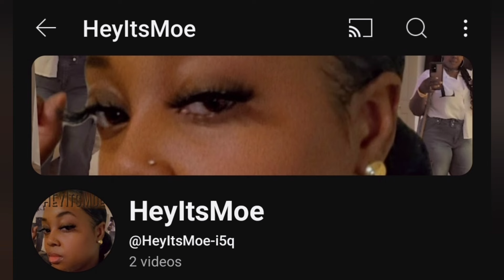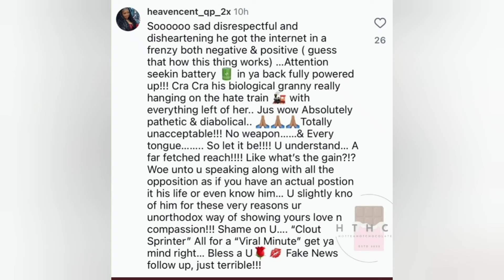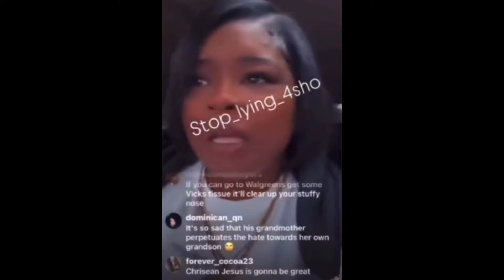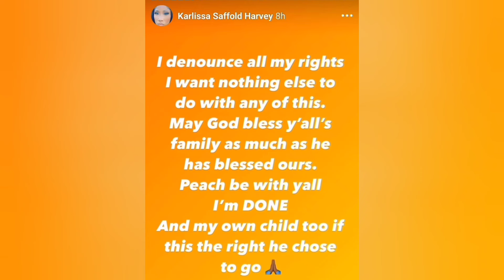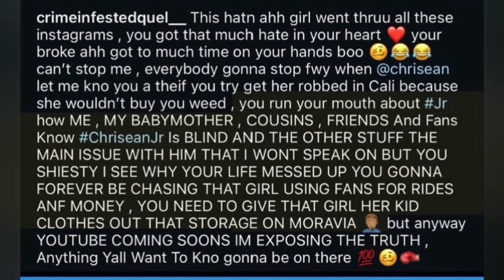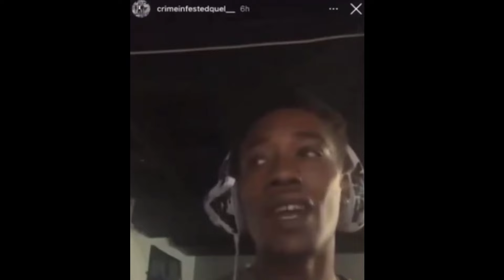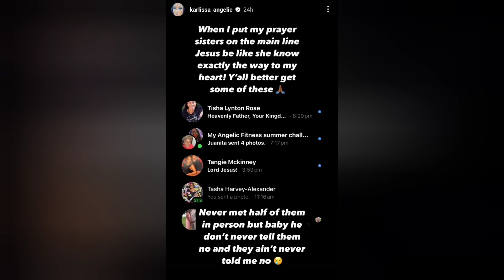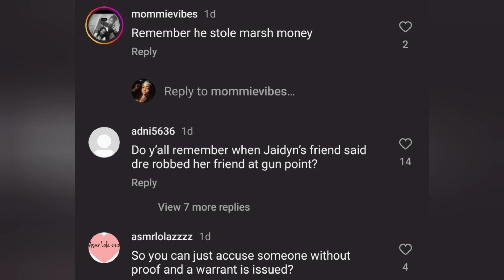Chastity SPREAD baby Chrisean BUSINESS??|Karlissa wants NOTHING to do with Chrisean's FAMILY|+MORE